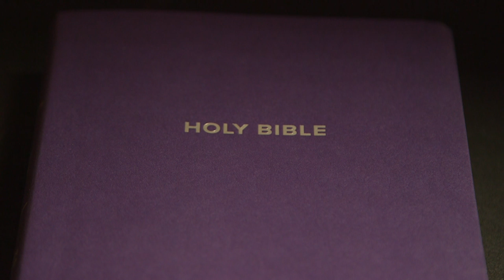Deuteronomy Chapter 11 (Holy Bible KJV)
1-32 (The Greatness of the LORD / The Blessings of the Promised Land)